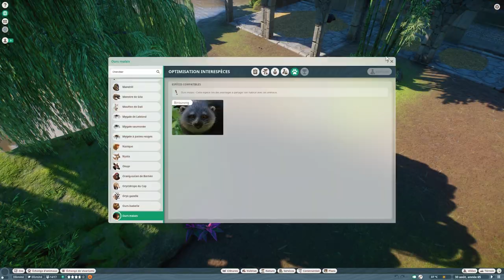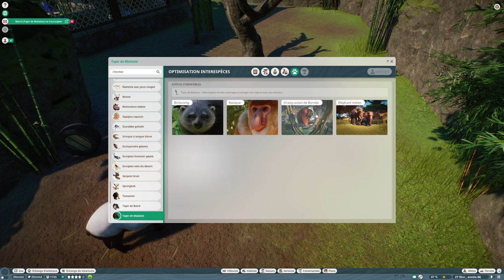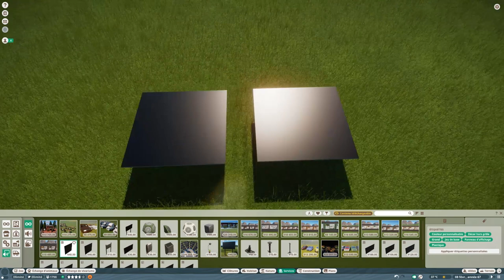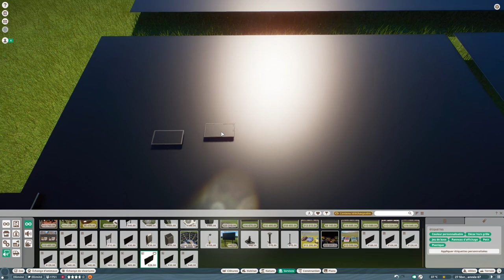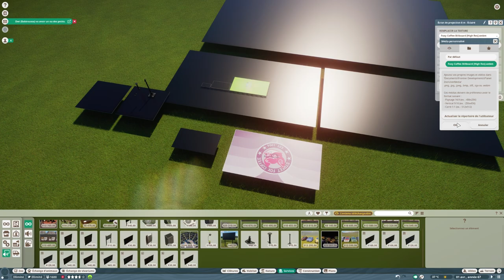Planet Zoo | Southeast Asia Animal Pack 🎋 & Free Update 1.5 | All Animals | First Look [FR]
Planet Zoo Sandbox | New DLC | Update 1.5 | Asia Theme | Overview | Dlc Review | Free update | Southeast Asia Animal Pack | Clouded Leopard | Sun Bear | Proboscis Monkey | Binturong | Malayan Tapir | Ussuri Dhole | North Sulawesi Babirusa | Giant Malaysian Leaf Insect | Welcome in this video where I show you the content of the new DLC of Planet Zoo : Southeast Asia Animal Pack !

🎵 Musics